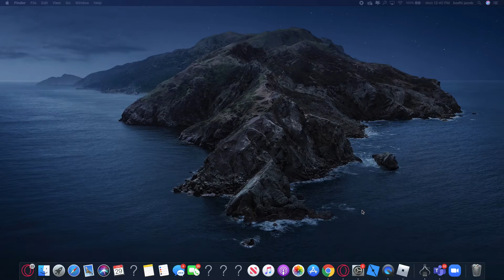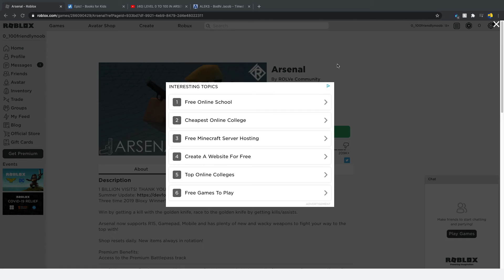ROBLOX arsenal- 0-5- 0-100 Ep 1!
SORRY MY MIC BROKE!